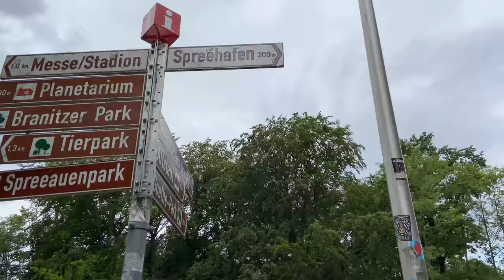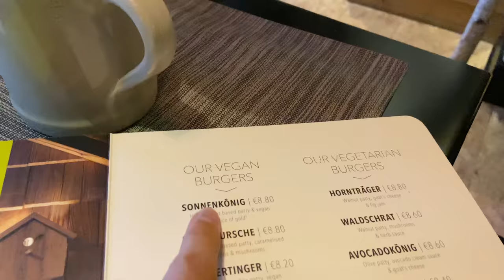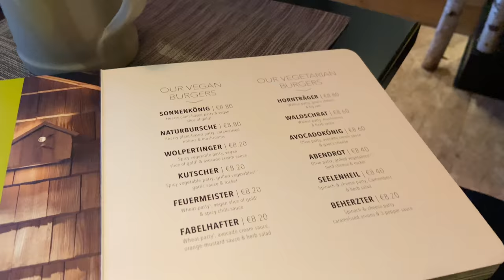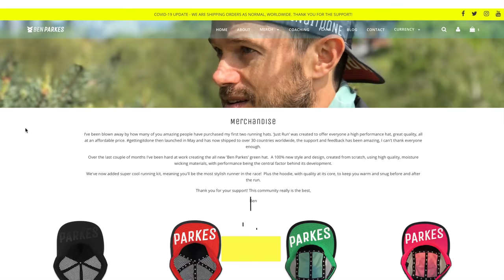HERNIA REPAIR SUCCESS and RECOVERY .. back running VERY SOON!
It was time to get the hernia fixed, so follow along today as we chat about the surgery and explore Cottbus and Dresden.  Will be back running again very soon!!

ALL NEW RUNNING SINGLETS, TEES AND HATS IN STOCK WITH QUICK WORLDWIDE SHIPPING!

Nutrition

Gels
Science in Sport

Strength Gear
Kettle Bells